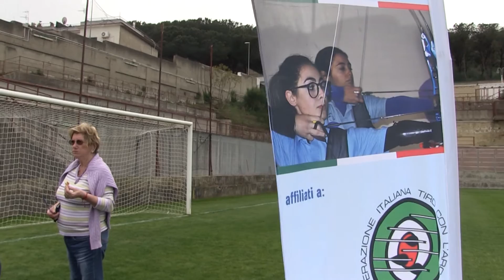Pozzuoli Cerimonia di premiazione per la campionessa Laura Cuomo